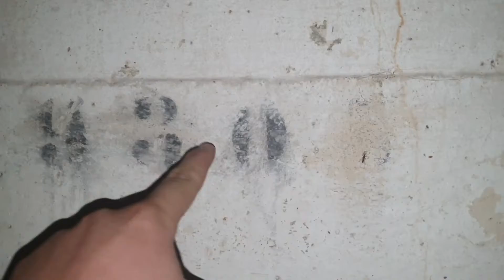Bunker Type 134 "Munitionsunterstand I" (2)